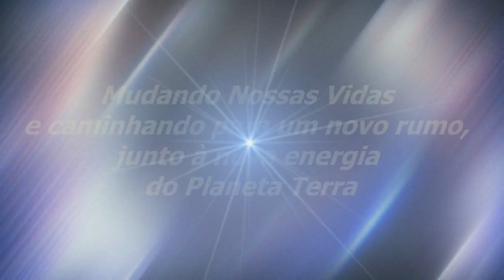Unicidade | Sinuhe da Silva Vieira - Momentos Especiais Regeneração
Veja Esse Vídeo! Unicidade | Sinuhe da Silva Vieira-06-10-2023-Momentos Especiais do Programa Regeneração de 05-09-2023-Exercitamos a Bondade | Assista, também, na Íntegra,